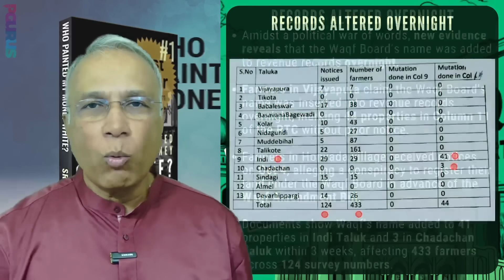Karnataka withdraws WAKF claims in Vijayapura but is there a deeper conspiracy?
It looks like a leaf taken out of a playbook. First, Thiruchendurai in Tamizh Nadu and now Karnataka. Watch to know the deeper designs in this alleged land grab by wakf

2. Sree Iyer App IOS and
3. Amazon.in